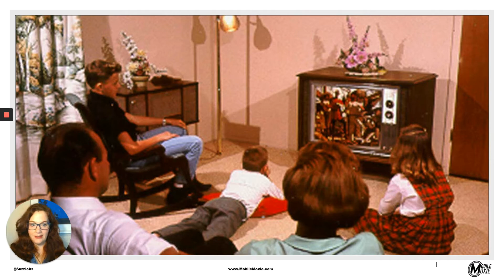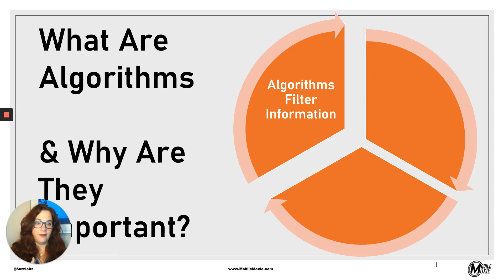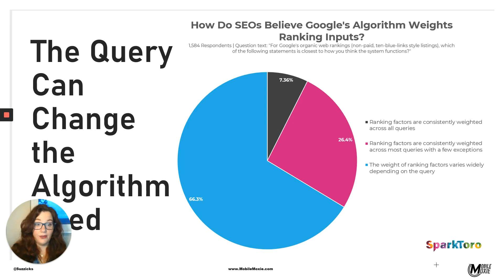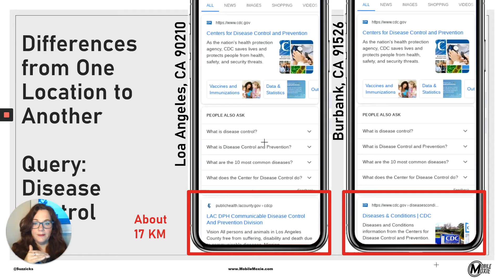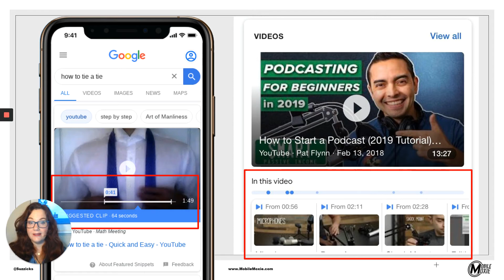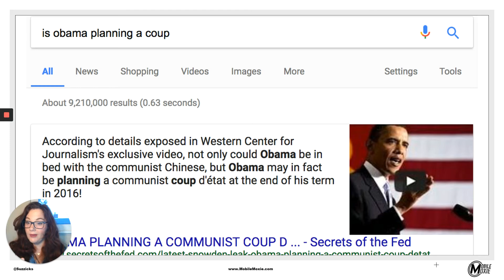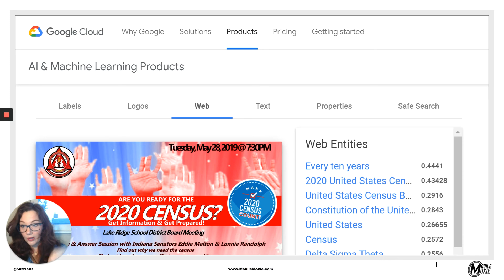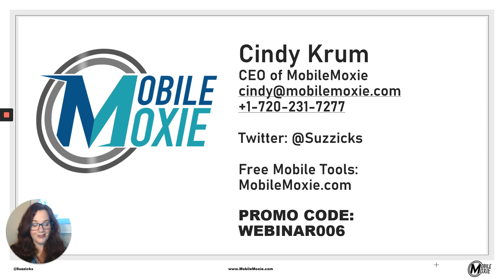Webinar: How Algorithms Impact Communication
This presentation was originally given at a NATO event to help attendees understand how various algorithms online are impacting the spread of information - especially video information. It talks, in basic terms about how Google search results differ from mobile to desktop, from location to location, on different phones and with different language settings. It answers questions like:

How does Google work?
Why is the Google Algorithm so important?
How does Google SEO work?
Which algorithm is used in Google?
and
How are Google Results Ranked